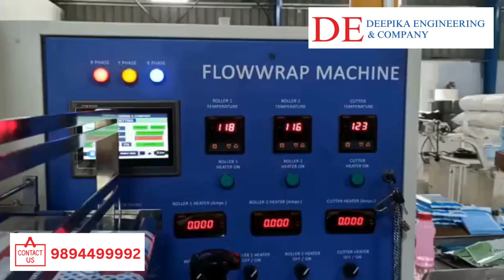HORIZONTALFLOWWRAPMACHINEMANUFACTURERSEXCELLPACKSCOIMBATORE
Horizontal Flow Wrap Machine can pack a variety of solid products of different shapes and sizes with all types of heat sealable films and laminates.
These machines are extensively used to pack Appalams, Rusks, biscuits, Bun, Chocolate Bars, Condoms,soap,scrubpad, Diapers, Sanitary pads, sweet box,stick ice cream bars, cakes, groundnut chikkies, Cotton & Bandage Roles, scrub pads, noodles etc.in centre sealed made of heat sealable laminated polyester or B.O.P.P film. Drive of machine is electro-mechanical